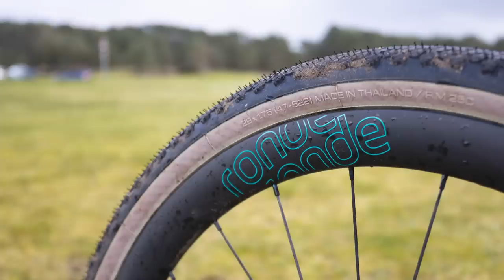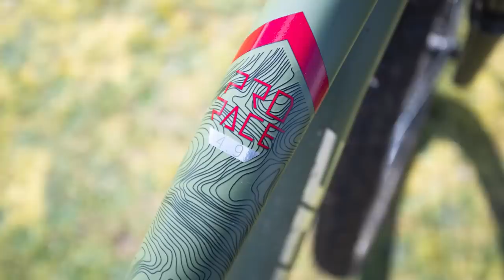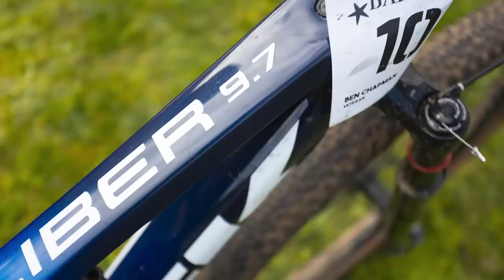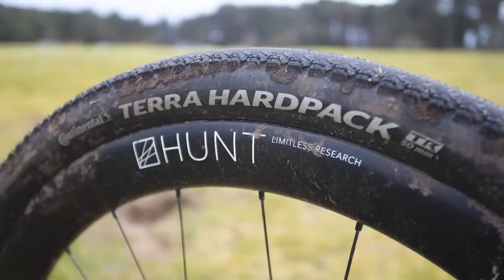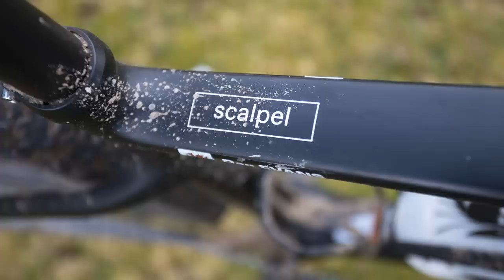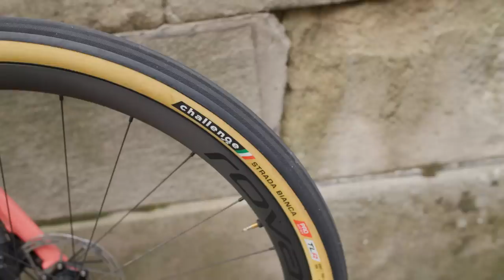Cross-Country Or Gravel? We Do Battle On The Beach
In this latest episode of Gravel Diaries, Felix and Liam tackle a one-of-a-kind bike race in South Wales!

The BikeRadar duo take part in the 2023 Battle on the Beach. It’s a mass-start event that takes in sweeping sands and narrow singletrack. With such varied terrain, the decision on which bike to ride is an important one – mountain or gravel bike?

In this video, we see how Felix and Liam get on in the race and look at their chosen steeds. What would they change if they were to do it again?

If that isn’t enough, we also speak to some of the other competitors to see what they chose to ride and why.

Which bike would you choose for a race such as this?

Chapters
00:00 Intro
00:35 The Race
03:32 Maddy Nut’s Ribble Gravel SL
04:24 Chris Opie’s Lapierre Prorace 4.9
05:55 Richard Jansen’s Imming Beach Racer
07:32 Ben Chapman’s Trek Procaliber 9.7
08:53 Dan Evans’ Cannondale SuperSix EVO CX
10:17 Jess Evans Cannondale Scalpel HT Hi-Mod
10:56 Liam’s Specialized Crux Pro
13:07 Felix’s Cannondale Scalpel HT 2